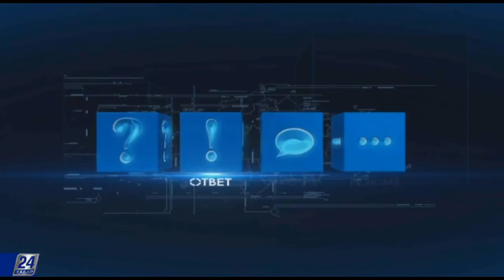Блог в помощь. Кто может участвовать в молодежной практике?